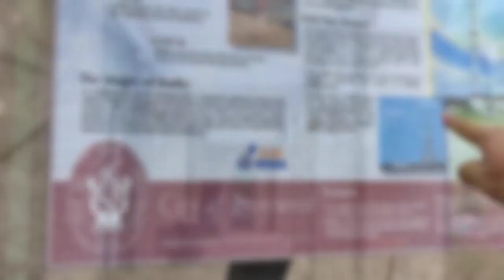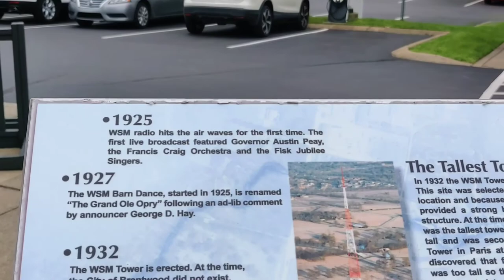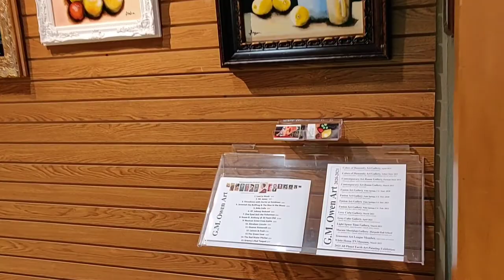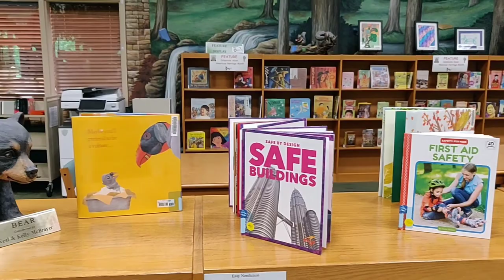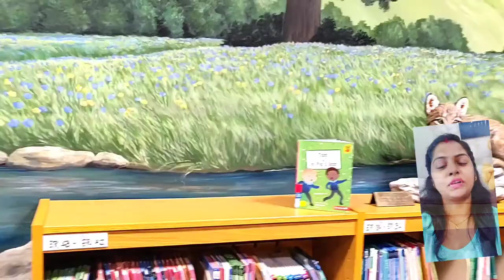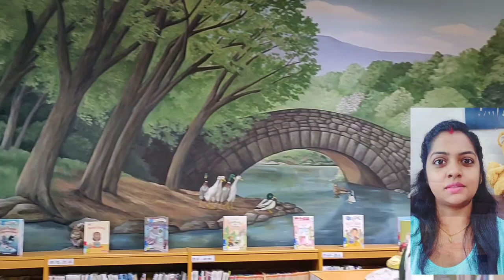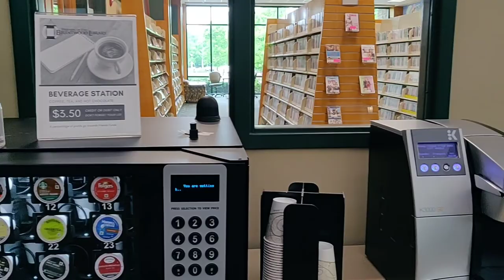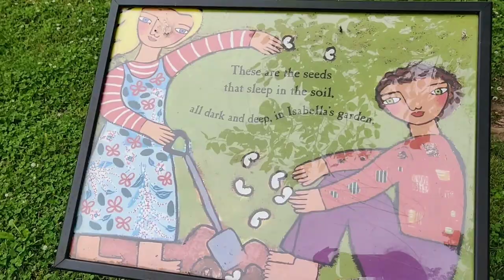Best Children's Library I have ever seen| The John P. Holt Brentwood Library Tour|Library in America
City of Brentwood Tennessee , Williamson County Brentwood
best place for free notary in Nashville,
For Indians coming to America, New in Nashville,
Public Libraries In Nashville, Libraries in America,
for people who love reading, story books, academic books in America, bookshelves, library interiors, interiors of library in America, children's library in Nashville, Children's Library in America, kid's library in Nashville, Kid's Library in America, fun places for kids in Nashville, Libraries in Brentwood,